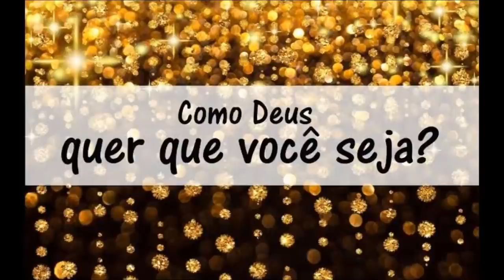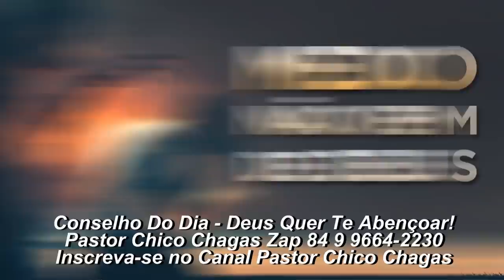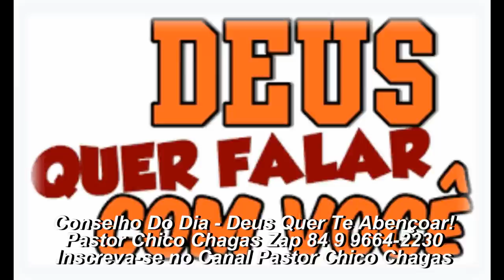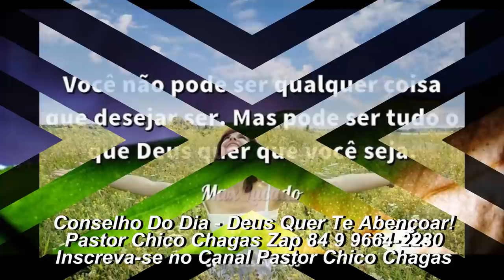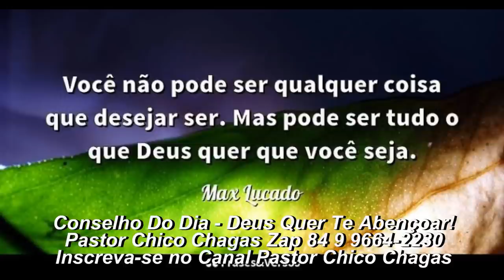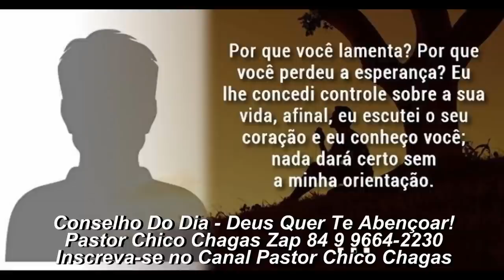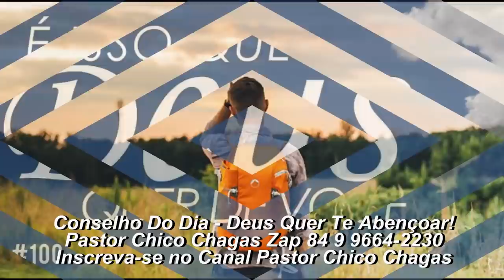ORAÇÃO DA MANHÃ - O QUE DEUS QUER DE VOCÊ Pr Chico Chagas